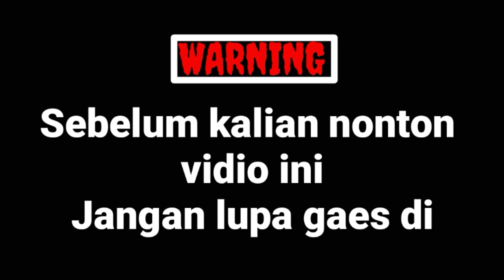KAMI AREMA SALAM SATU JIWA || Aremania Bergemuruh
Assalamualaikum
Apa kabar semuanya. Semoga anda sehat selalu ya agar dapat nonton vidio dari  chaanelnya BSS football 😋
Jangan lupa ya di🤗
Dan bunyikan loncengnya🔔agar kamu dapat notifikasi dari BSS football

Assalamualikum,dahh